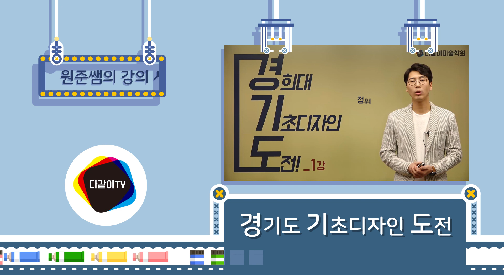다같이TV엔 어떤 컨텐츠가 있을까요?!